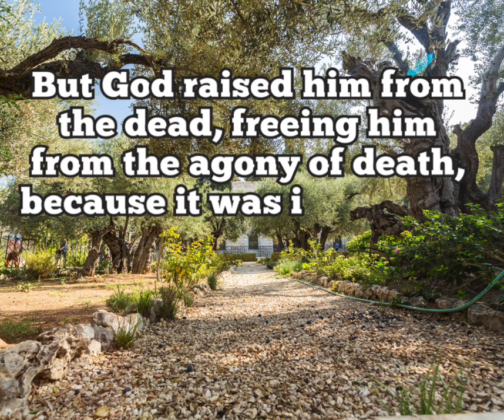Acts 2 24